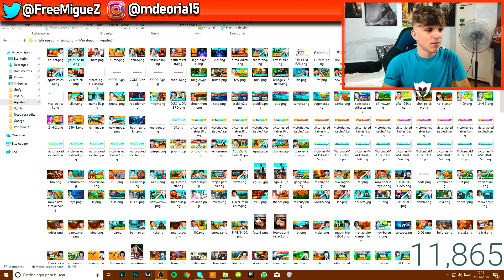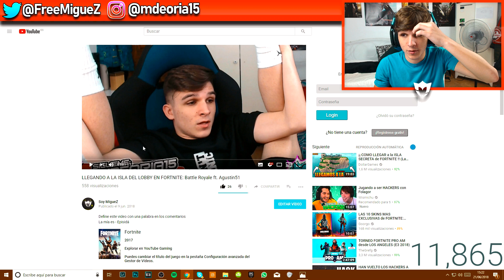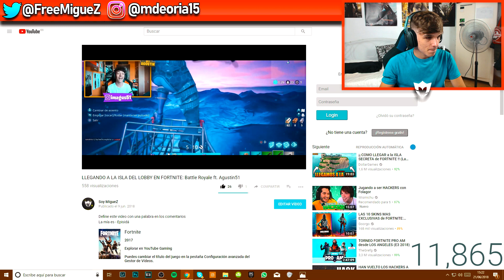PACK DE RENDERS YT BATTLE ROYALE *¡¡GRATIS!!* + MI MEJOR MINIATURA DEL MES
Importante si quereis saber más ABRIR LA DESCRIPCIÓN!

♦ Agradeceria que me dejaras tu LIKE si te ha gustado ya que ha sido mucho el tiempo editando y trabajando en este VIDEO!·

     ©Todo el video tanto grabacion esta hecho por mi excepto las
         colaboraciones por la ayuda de los que hago el video ©